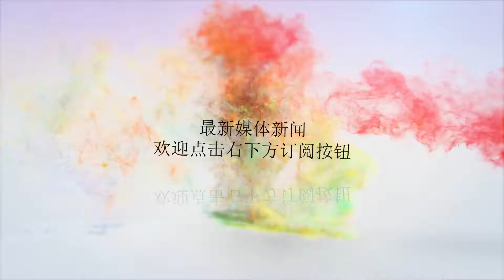"复婚再婚禁办酒席" 媒体:权力之手不能伸得太长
谢谢！"复婚再婚禁办酒席" 媒体:权力之手不能伸得太长